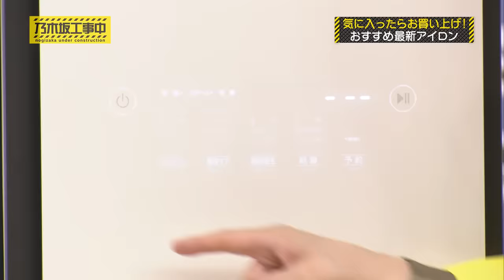【公式】「乃木坂工事中」# 380「スタジオ即売会2022 前編」2022.10.02 OA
今回の乃木坂工事中は「スタジオ即売会2022」
なかなか買い物に行けていないメンバーのために4年ぶりのスタジオ即売会を開催！
メンバーの希望に合わせて番組が厳選したオススメ商品を紹介！
最新家電からオーダーメイド商品まで欲しいと思ったら即自腹でお買い上げする企画でメンバー爆買いか！？